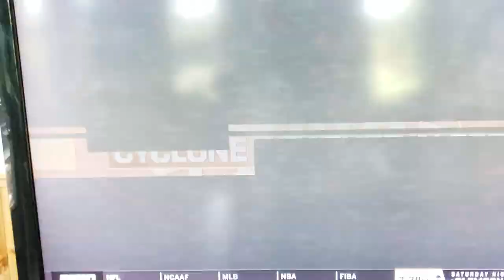Iowa State Game Day Intro